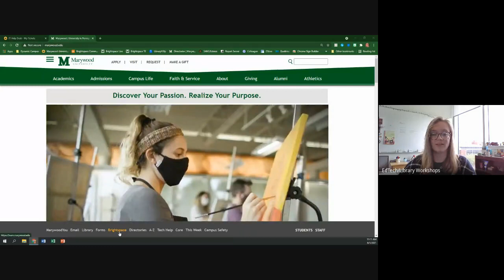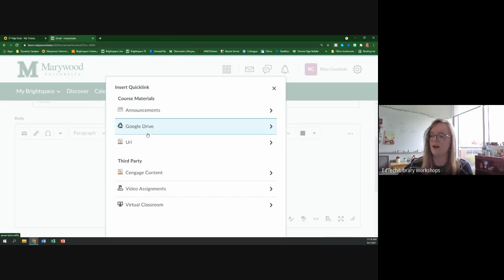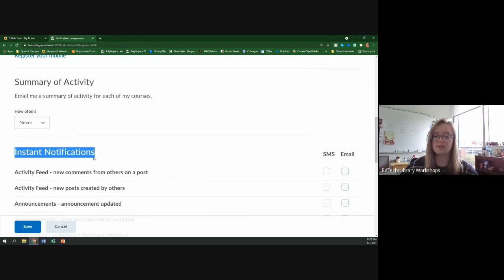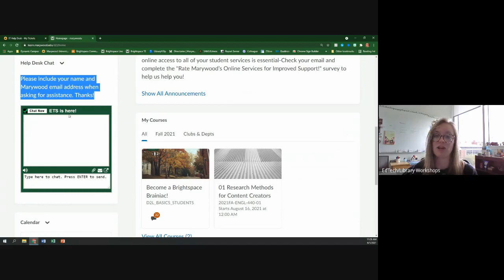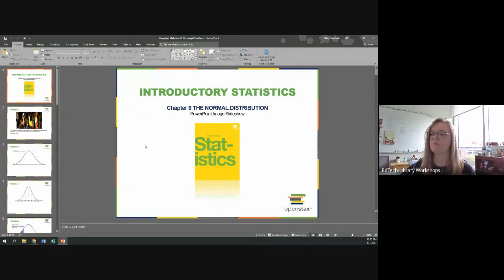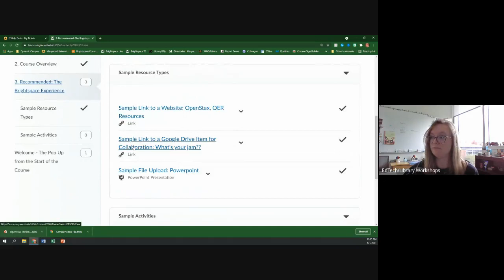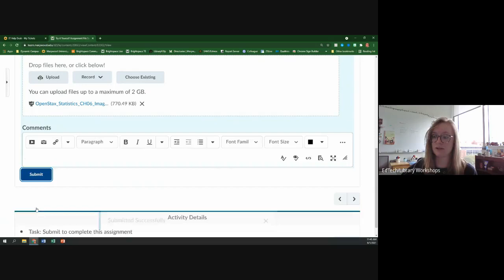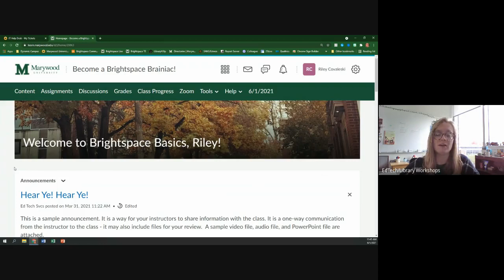Brightspace for Students (June 2021)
00:00 Intro
00:50 Access Brightspace
01:31 Sign into Brightspace
02:18 Minibar
02:53 Access courses (waffle icon)
04:38 Message alerts
04:59 Email tool
07:42 Subscription alerts (discussion posts)
08:11 Notification alerts (announcements, updates, etc)
08:47 Profile settings
09:16 Notification settings
09:42 About Brightspace Pulse
10:08 Contact methods for notifications
10:32 Instant notification selection
11:44 Account settings
12:22 Navigation bar (navbar)
12:51 Discover tab
13:22 Calendar tool
13:45 Help tool
14:46 Homepage overview
16:09 My Courses widget
16:33 Course start and end dates in Brightspace
17:45 Calendar widget & Brightspace orientation link
18:35 Brightspace Brainiacs course
18:56 Course homepage & widgets
22:43 Content tool
23:51 Navigating modules
24:12 Interacting with Brightspace webpages
24:48 Bookmarking a resource/activity
25:17 Interacting with links in Brightspace
26:47 Interacting with uploaded files
27:13 Assignments: Text submission
29:08 Assignments: File submission
30:08 Discussions: Terminology
31:12 Discussions: Accessing & navigating
31:26 Discussions: Starting a thread
33:09 Discussions: Responding to a thread
34:06 Activity completion
34:46 Outro